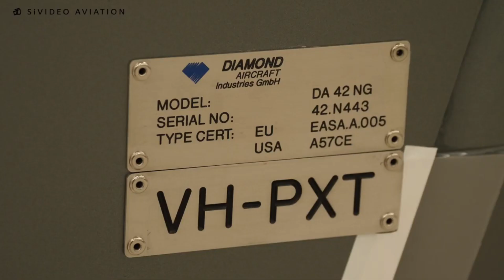Diamond DA42 video supplied by Utility Air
Attention all flight schools/private pilots. Beat the wait time on a new DA42, currently pushed out until 2025. This stunning DA42-V1 is equipped with US $175,000 of factory options. These include Air-conditioning, weather radar, Synthetic vision, and Garmin Satellite Datalink (subscription required). Still under the factory warranty.